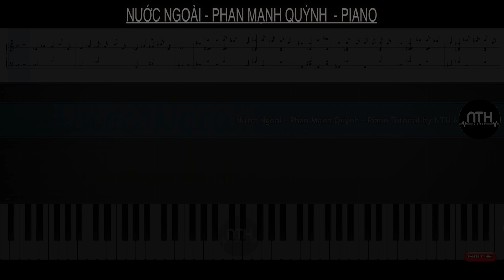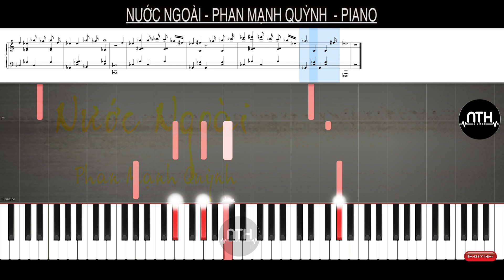Nước Ngoài - Phan Mạnh Quỳnh - Piano Cover và Hướng Dẫn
- Nước Ngoài - Phan Mạnh Quỳnh - Piano
- Nước Ngoài - Phan Mạnh Quỳnh - Piano Tutorial
- Nước Ngoài - Phan Mạnh Quỳnh - Piano Sheet
- Nước Ngoài - Phan Mạnh Quỳnh - Piano Cover

Credit

Ca Khúc : Nước Ngoài

Sáng tác và trình bày : Phan mạnh quỳnh

Xin ủng hộ Nhạc sĩ theo link bên dưới

Cover lại Piano : Nguyễn Trọng Hoà

Mẹ ơi con mới xong việc, đã lâu con chưa gọi về
Nhà ta thế nào, Cha có đỡ đau ốm hơn ko?
Mùa đông đã sang rồi, mẹ nhóm than ấm cha ngồi để vơi gió rét bên trời.
Mẹ bên đây tuyết rơi nhiều, lê chân về sau ca chiều
Ở nơi xứ người cũng may sống chung mấy anh em
Chỉ lúc chẳng yên bình bạn con nó khóc một mình, làm ai cũng nhớ gia đình.
Ngày chưa biết quê ta nghèo, chỉ mơ bước đi muôn nẻo
Thả đôi cánh bay xa hoài oh oh nước ngoài!
Giờ con đã ở nơi này, cuộc sống khác xa quá vậy, chỉ mong bớt lo tương lai...
Vì con đi kiếm đồng tiền cho thôi ngày sau bần tiện nên xin mẹ chớ buồn phiền.
Ngày hôm qua ai nhắn gửicô bên nhà lấy chồng rồi...
Người ta nói đợi nên khi biết con thấy chơi vơi...
Tuổi xuân có mấy hồi...
Tha phương nổi trôi dòng đời nên con nào dám nặng lời.
Vì khi biết quê ta nghèo, rủ nhau bước đi muôn nẻo...
Tìm đất khách mong làm giàu mai sau ngẩng đầu
Mà đâu biết trong đêm dài người không muốn ta ở lại
Chạy trong giá băng mệt nhoài tâm tư hoang mang.
Dù nghe lắm nỗi bi hài...
Người ta vẫn đi nước ngoài rời xa bữa cơm ở nhà qua nơi khác lạ.
Và trong lớp thanh niên làng
Người may mắn đi vững vàng còn ai trắng tay quay về...
Mẹ nghe không tiếng ồn ào... anh em họ gửi lời chào
Mẹ chớ nghĩ ngợi bên này chúng con mến thương nhau.
Một mai nắng xanh trời, rời nơi nương náu một thời, về trong đôi mắt rạng ngời.

🍥 Donate cho mình để mình có thêm động lực làm video miễn phí nhé

NTH hiểu rằng khi làm video hướng dẫn , phải thật chuẩn và thật có hồn
NTH đã nắn nót rất nhiều để làm được 1 video thật hay và ưa nhìn
Với NTH ! Học đàn online không hẳn phải đúng mà phải thật thư giãn

Tất cả Video của NTH tuy mang tính chất Hướng dẫn nhưng NTH đã thả hồn vào felling , Tutorial nhưng có hồn , sâu sắc !!!

🍥Tham gia khoá học Piano tại NTH Studio nhé:
ĐC: 220/8b Hoàng Hoa Thám P5 Q Bình Thạnh - TP Hcm

-The song does not belong to NTH, NTH makes tutorial videos ONLY for watchers to practice.